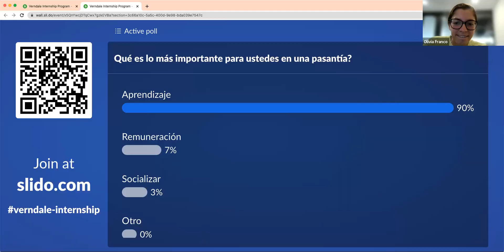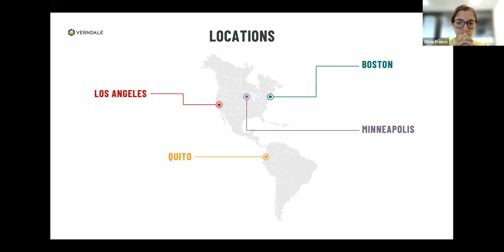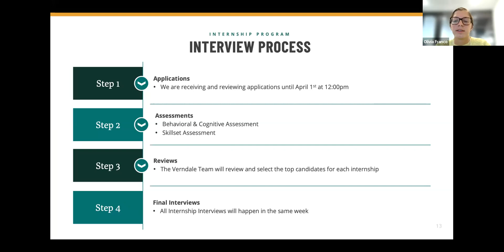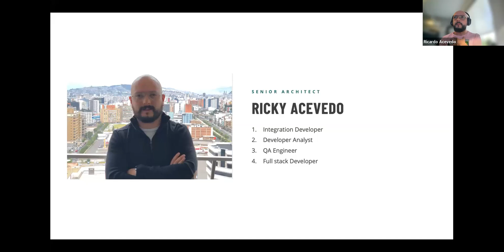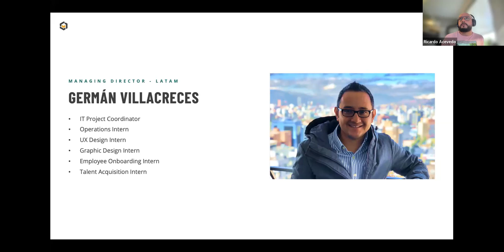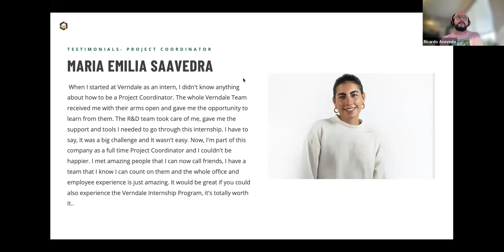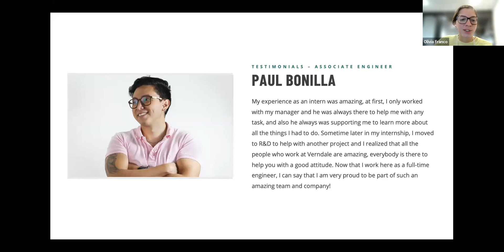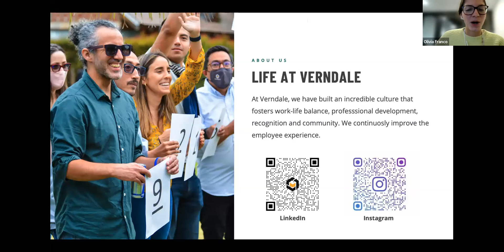Verndale Internship Program - 2022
Our internship program is designed for students living in Ecuador who are looking to gain real-world experience and launch their careers. This is a perfect opportunity for those who aim high and go all-in on their goals.